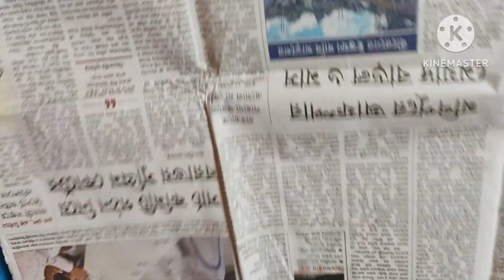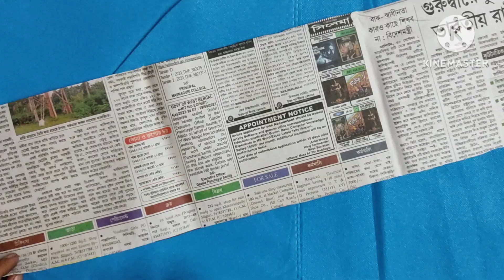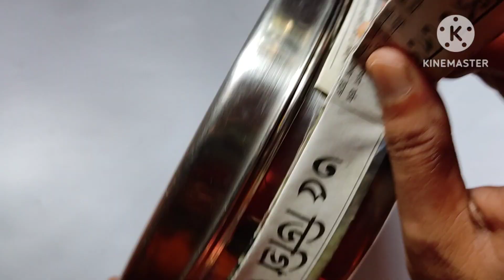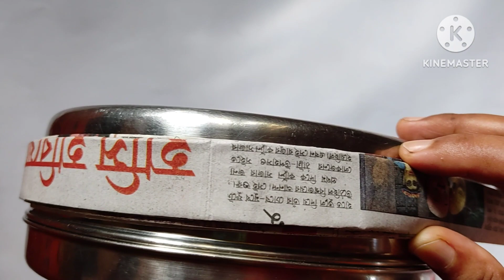Wall hanging making idea with paper/wall hanging making easy/ওয়াল হ্যাংগিং মেকিং/ওয়ালহ্যাংগিং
Wall hanging making idea with paper/wall hanging making easy/ওয়াল হ্যাংগিং মেকিং/ওয়ালহ্যাংগিংwallhanging